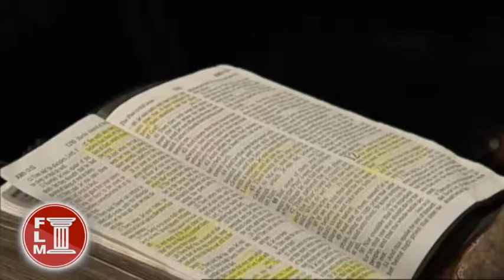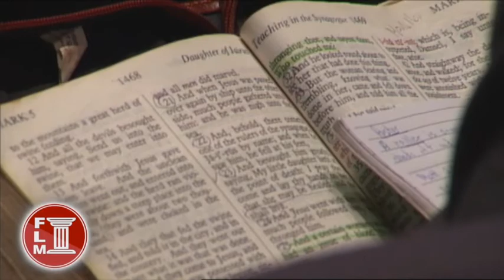Mission Accomplished (03/31/19 SUNAM)